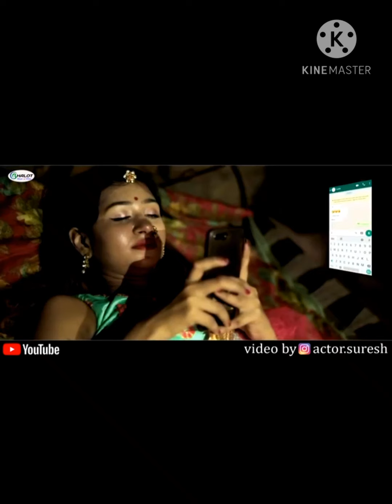Mohan Rana MG